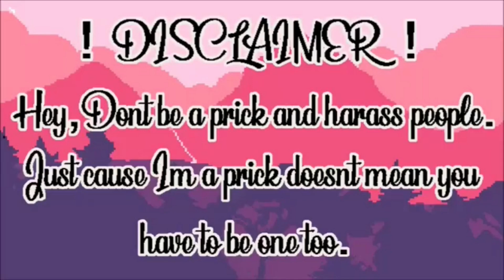Brainless Brat: The case study of Stupid